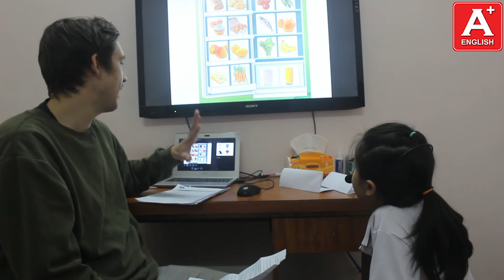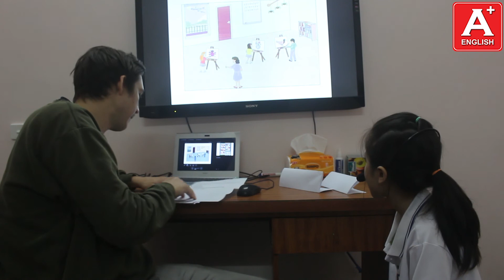Bài Test cuối khóa - Phương Ngân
Phuong Ngan is a very intelligent girl. She goes a great job in all of the learning areas. She forgot to use the correct structure once or twice but she is good at learning from her mistakes. I have no doubt she will improve even more over the coming weeks. Well done. Phuong Ngan.
Grammar:9/10
Vocabulary: 9/10
Ideas: 10/10
Pronunciation: 9/10
Interaction and Fluency: 10/10